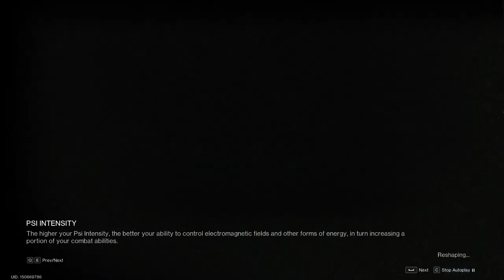Once Human Part 003 Novice Server | Gaia Cliff Monolith Boss Fight + Elite Monsters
Elite Monster Fight
    - Treant's Doppelganger
    - Arbiter
    - Flower monster
Monolith of Greed Boss Fight Treant.

Timestamps
00:00 Intro
05:52 Treant's Doppelganger
10:58 Glutton
13:11 The Scorcher
15:04 Mother of Life
15:57 Ede
16:57 Glutton
19:03 Rainfall Reaper
19:40 The Scorcher
20:52 Rosetta Heavy
21:53 Treant